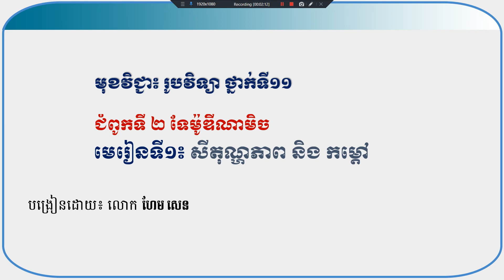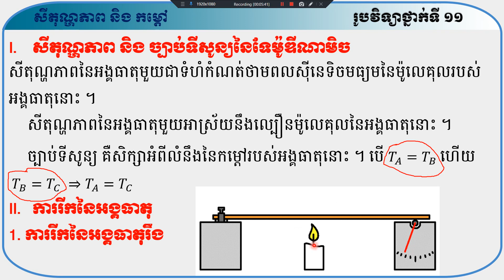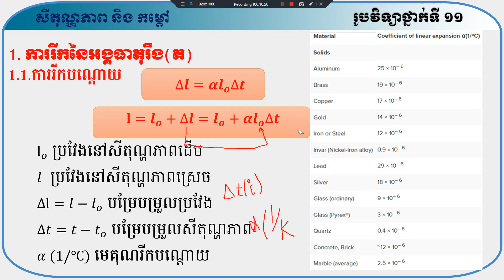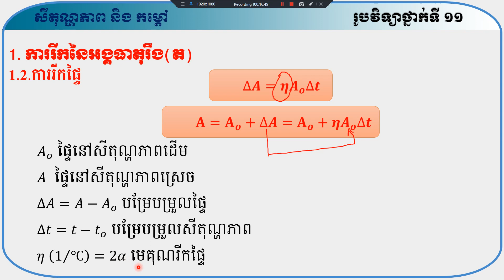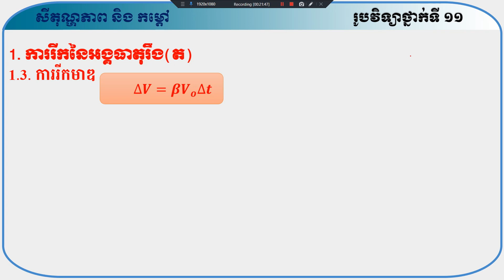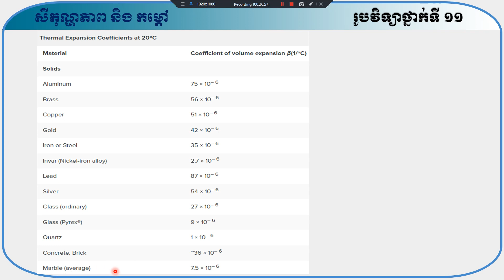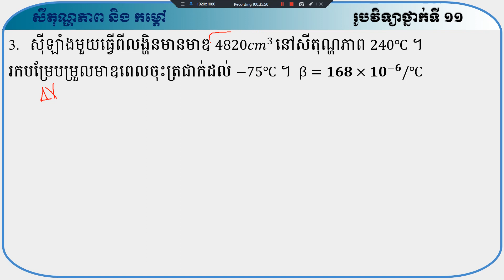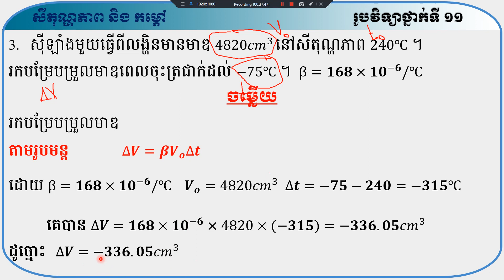រូបវិទ្យាថ្នាក់11 ជ2 ទែម៉ូឌីណាមិច ម1 សីតុណ្ហភាព និង កម្ដៅ (1)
វីដេអូ YouTube  ជាប្រភេទអប់រំ សិក្សា វីដេអូទី1 ថ្នាក់ទី11